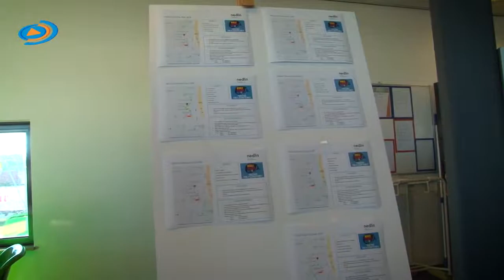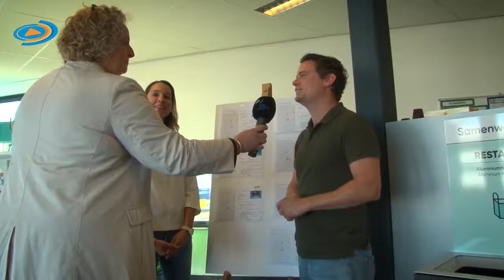World Cleanup Day_Nedlin 2019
Ook in de gemeente Stein werd er opgeruimd. Internationale en industriële wasserij Nedlin uit Elsloo heeft het initiatief genomen om het bedrijventerrein zwerfafval vrij te maken.
Nedlin heeft duurzaamheid hoog in het vaandel staan. “Nedlin zet vol in op duurzaamheid. Dit doen we samen met klanten, leveranciers en intern met onze medewerkers. We doen mee aan World Cleanup Day zodat we ook lokaal kunnen laten zien dat we dit belangrijk vinden en een goede buur zijn,” aldus Luuk de Win, directeur Nedlin.